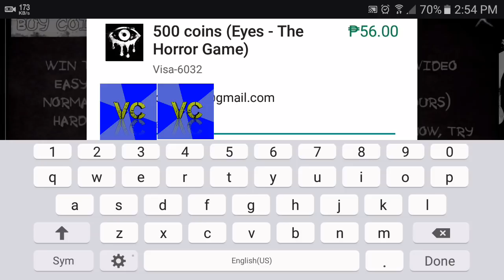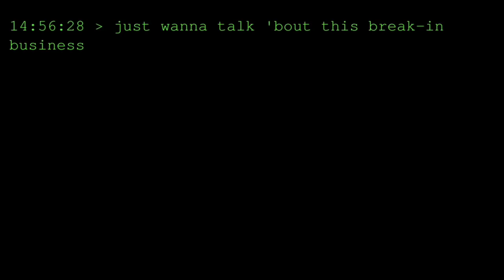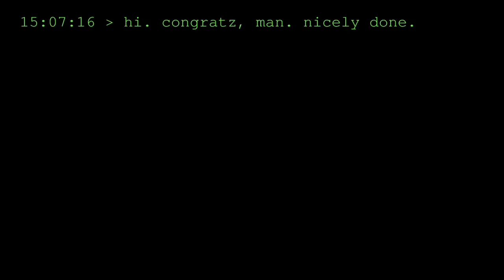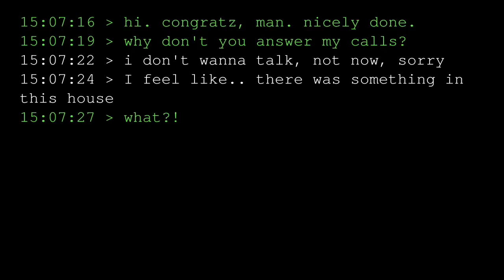Eyes The Horror Game - Charlie The New Enemy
The new enemy has arrive and he can teleport using the paintings.

"Surprisingly innovative and great fun, this game will be soon known by the most of the indie gamers out there, it deserves it." - Creepy Gaming

"Eyes is a definite must-have for any fan of horror games." - Bunch of Gamers

"Scary game with great graphics!This game is very enjoyable, and its pretty new, so I cant wait to see more awesome updates! One of the best horror games on [...] so far!" - anonymous user